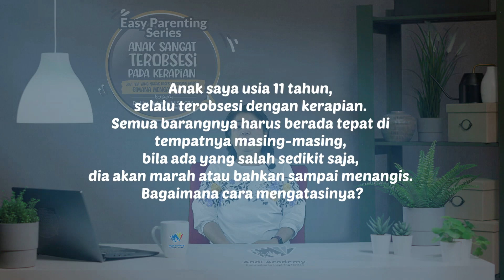Easy Parenting Series #17: Anak Terobsesi pada Kerapian, Bagaimana Mengatasinya?